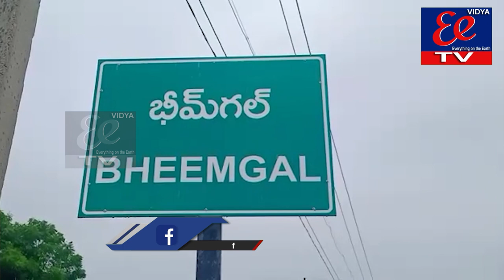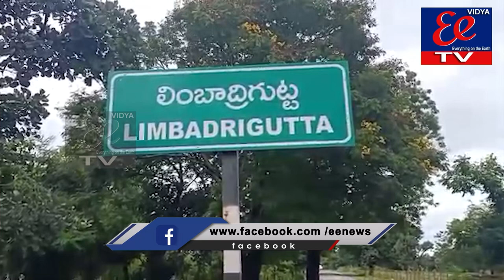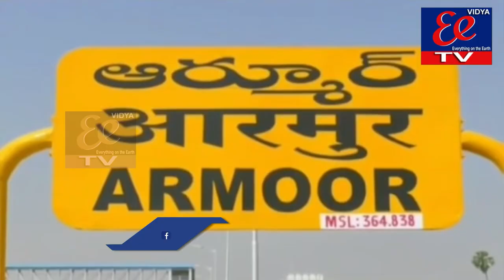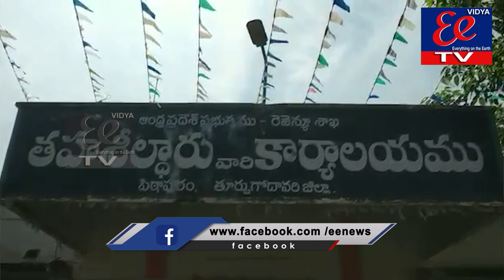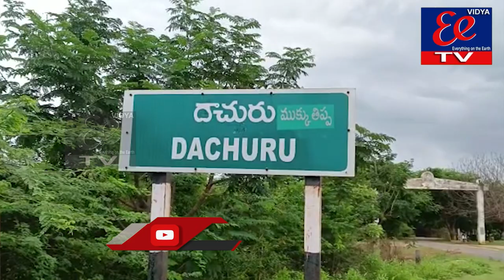NEWS BULLETIN || EE News